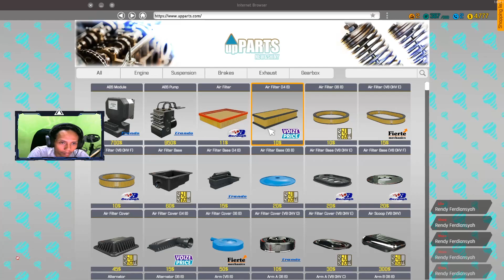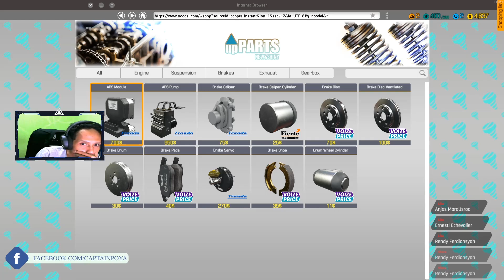REPAIR DODGE KW BENGKEL AMATIR JADI GINI ? CAR MECHANIC SIMULATOR INDONESIA #1